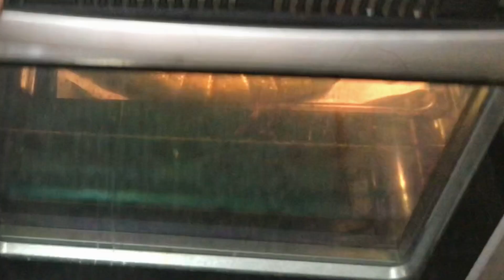3 Things To Make With Bread Dough, I Make It Almost Everyday! | Easy & Simple Recipe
my favourite recipe! it’s so tasty, you’re family will love it.

easy pastry | quick pastry for dinner | best pastry